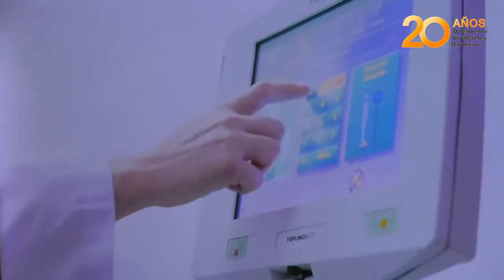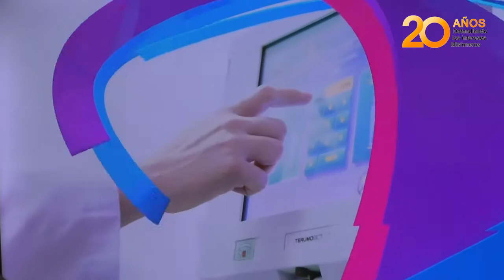Agencia Tributaria Misiones, nuevo concepto en rentas y tributos